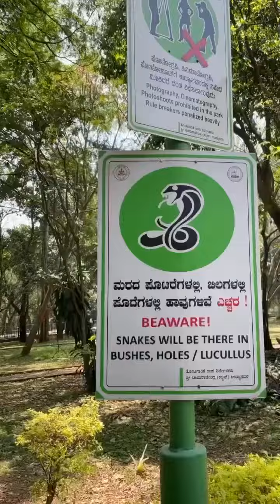youANDme in India 2023